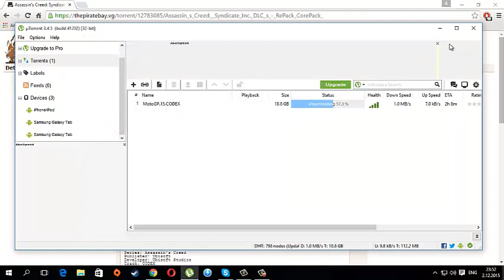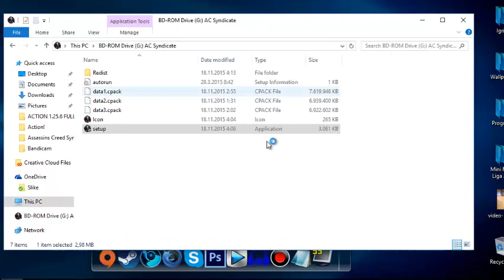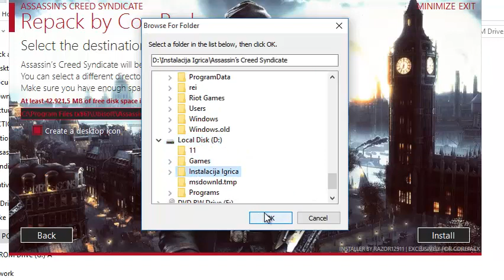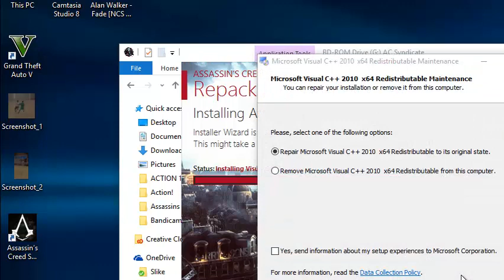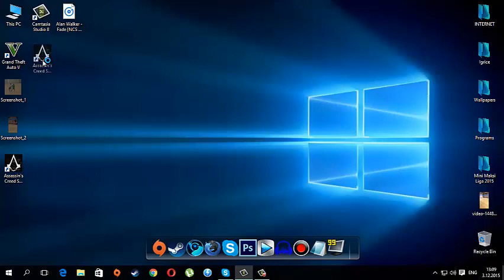Kako skinuti i instalirati Assassins Creed Syndicate